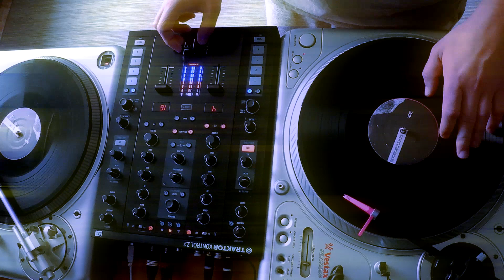3ck-Checkitout cutz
Some freestyle cuts over dope classic beat made by my man Nobodi Da Vinylist Enjoy!